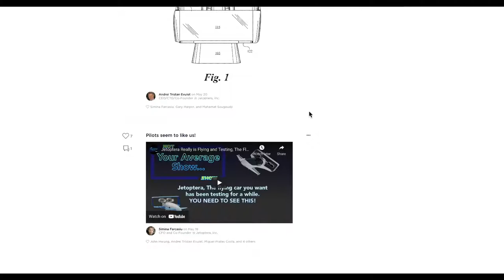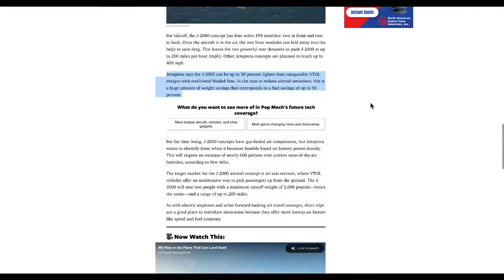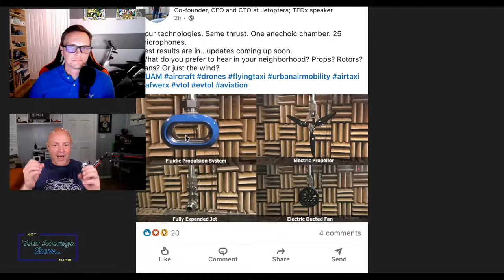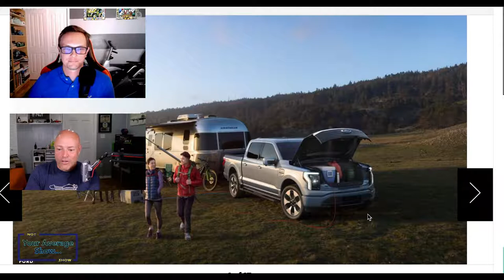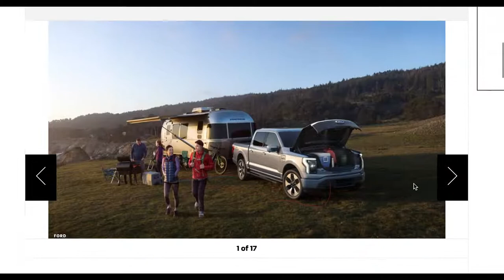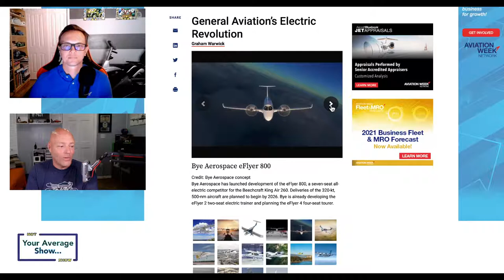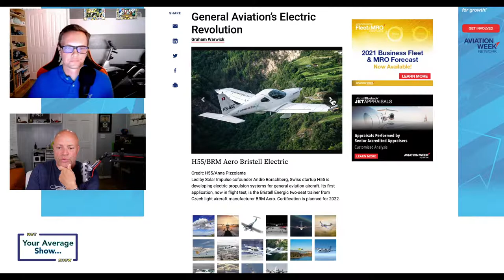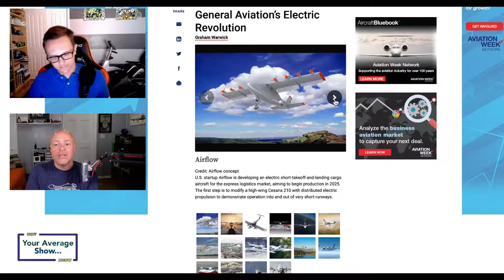Jetoptera We Need to Talk, The Ford F-150 Goes Lightning! General Aviation's EV Future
Show 45

SHOW LINKS
►This Bladeless Air Taxi Has a Wild Propulsion System

►The Ford F-150 Lightning Ushers EV Trucks to the Mainstream